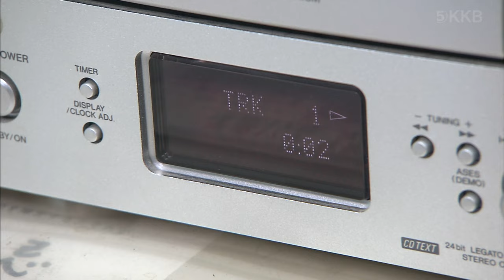空耳アワー・体調悪い時は病院に行きましょう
ビートルズ「Yesterday」：「お前たぶん腎臓悪い」

まさかの大ネタ。